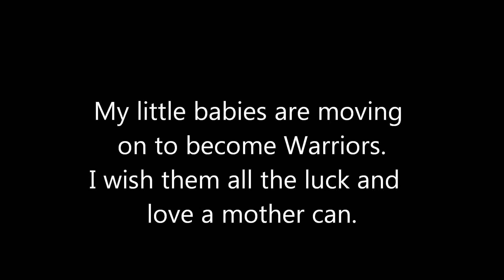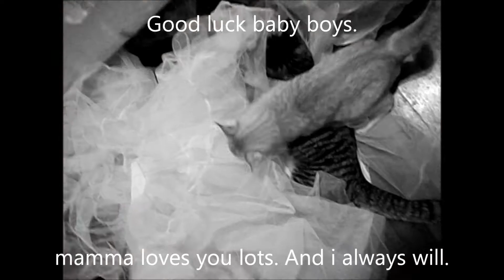Goodbye baby boys. Mommy loves you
My baby kittens were taken from me this evening. But the're living on a barn now. My babies have become Warriors.
i will always love my boys.